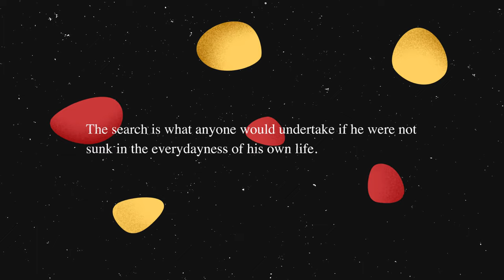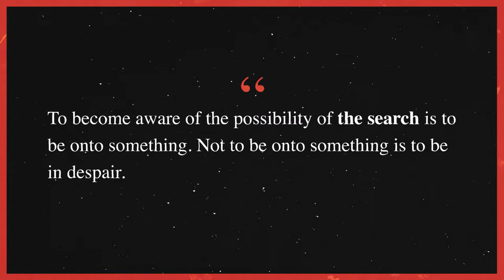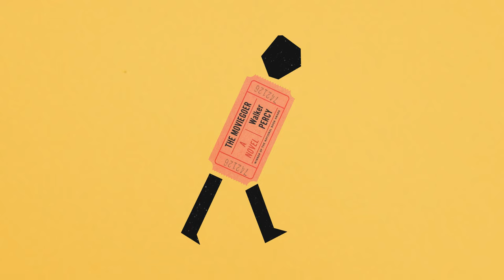Walker Percy - THE SEARCH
Excerpts from THE MOVIEGOER by WALKER PERCY, published in 1961.
Read by Levi Shiach.

Music used in this video:
"The Dancer's Silhouette" by August Aghast